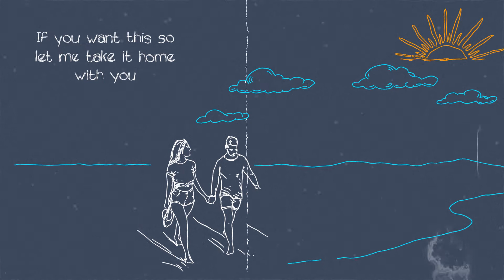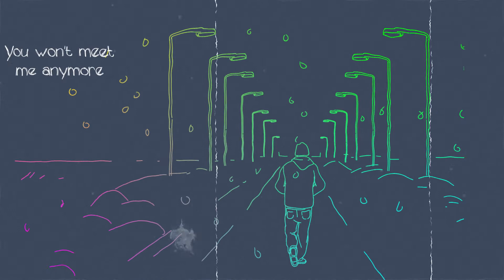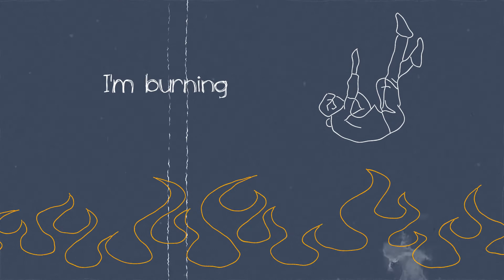Weekend's Project - I Left My Heart In South Jakarta (Official Lyric Video)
I Left My Heart In South Jakarta is a easy yet sentimental post breakup song by Weekend's Project. The words are about things the writer and his dearest used to do in South Jakarta when still together such as went to some places to get some short getaways. Now that they’re not together, this song is kinda one of his attempt to get over his dearest and those memories. With a bit of smooth acoustic folk nuance and melancholy lyrics which make you want to chill out by yourself, grab another bottles of wine, and feel more lonely.

Performed By: Weekend's Project
Written By: Amru Wafa / Juan Sijabat

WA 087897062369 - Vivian